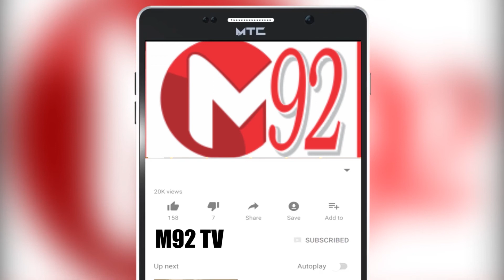Tiktok Sued the Trump Administration over the Tiktok Ban in USA | Media 92 | media92.tv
Chinese company Tik Tak sued the Trump administration over the US ban. See the special report on Media 92 only

The Chinese company Tik Tak sued the Trump administration over the US ban.

According to a report by the American Broadcasting Corporation, Tik Tak has filed a lawsuit in the Federal Court of Washington in which it has requested to stop the ban imposed by the Trump administration.

According to the report, Tik Tak and its subsidiary company challenged the Trump administration's move in court on Friday night and this is the second time that the action of the US President has been challenged in court by the Chinese company.

In his petition, Tick Tuck argues that US President Trump has exceeded his authority and that the move is not to prevent an extraordinary threat, but for political reasons.

The petition further states that the ban imposed by the Trump administration is also a violation of his own First Amendment to Freedom of Expression, while the US President's action will disperse the online community where millions of Americans gathered to express their feelings. Are

TikTak claims in its petition that the US government ignored evidence of TikTak's commitment to privacy and security for US consumers.

According to US media, the White House did not immediately respond to TickTalk's move to challenge the US administration's decision in court.

It should be noted that the US government has announced a series of bans on China's popular lip-syncing apps 'Tik Tak' and 'WeChat'.

The Trump administration says both companies pose a threat to the country's national security and are stealing consumer data.